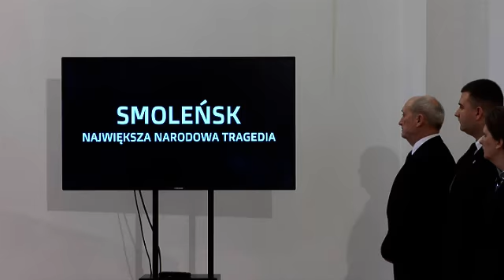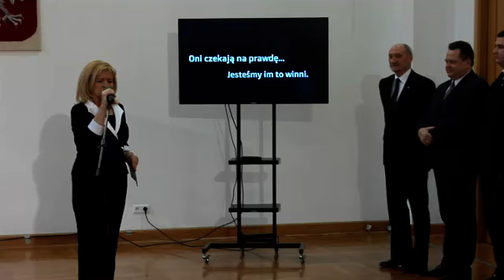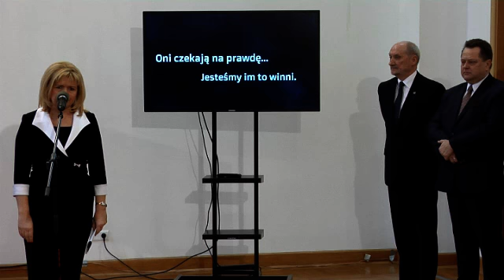Podpisanie rozporządzenia w sprawie KBWLLP